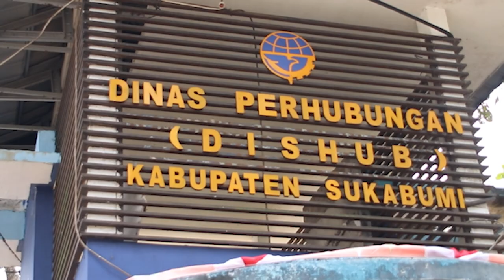UCAPAN HJKS 153, DISHUB KABUPATEN SUKABUMI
Kepala Dinas Perhubungan Kab. Sukabumi
H. Dedi Chardiman

ROAD TO EVENT WEEK HJKS 153
Tahun 2023

Download
GUIDEBOOK EVENTWEEK HJKS 153